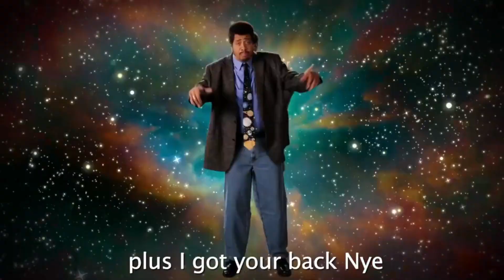Death Saga first playthrough HEROIC Difficulty- MSF